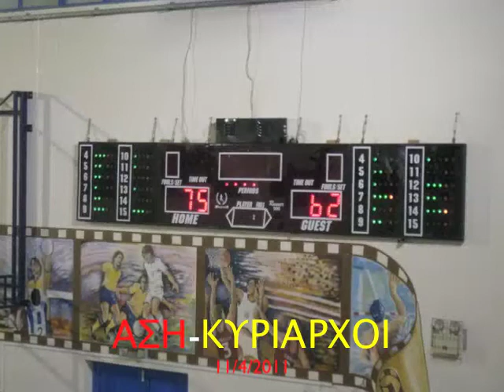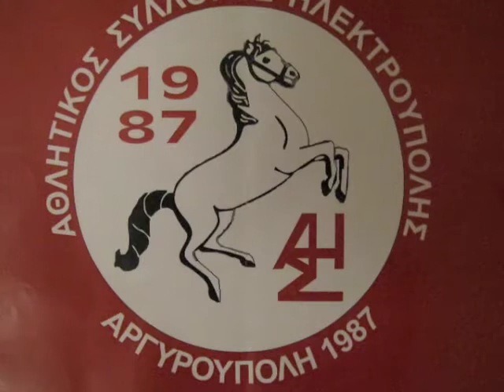ΑΣΗ-ΚΥΡΙΑΡΧΟΙ 75-62. 11/4/11